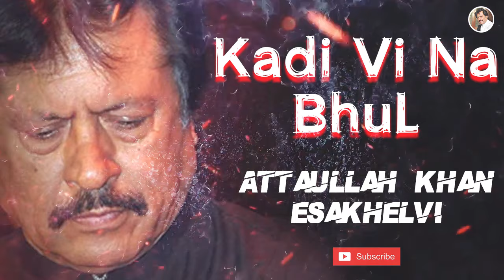Kadi Vi Na Bhul Hosi | Attaullah Khan Esakhelvi